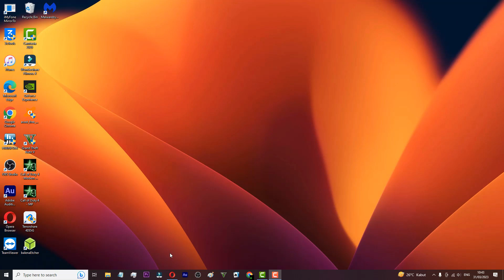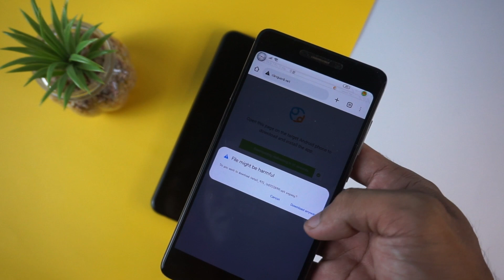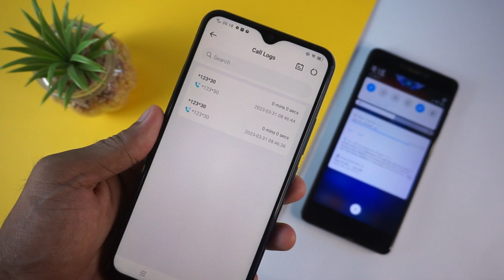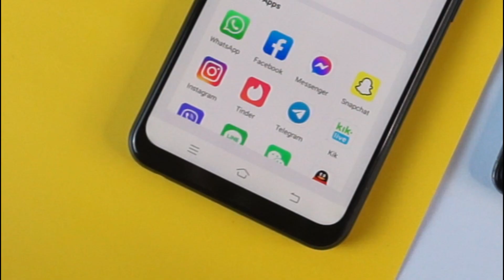CARA CONTROL HP ANAK / PASANGAN DENGAN KIDSGUARD PRO ANDROID / IOS 100% WORK🔥